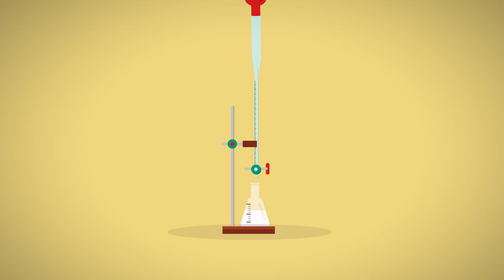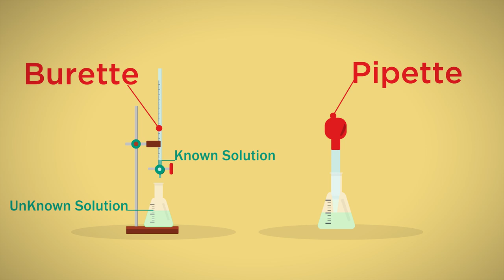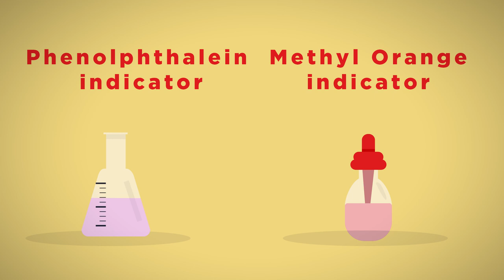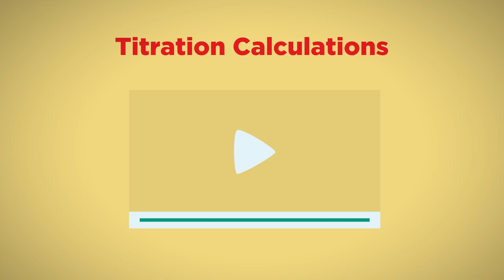How To Do Titrations | Chemical Calculations | Chemistry | FuseSchool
Learn how to carry out titration experiments. In this video, you will learn what apparatus needs to be used to conduct a titration, including pipettes, burettes and conical flasks. Titration experiments enable us to work out the exact concentration of an unknown solute, when we know the concentration of another solute. You can calculate the concentration of acids and alkalis through this method. You may need to use an indicator to help you spot when the acid or alkali has been neutralised. This video shows you how to carry out the experiment, and then you will also need to know how to do the calculations to actually find the concentration.